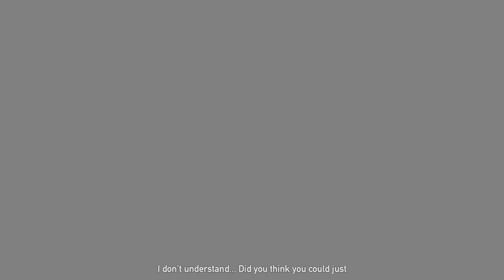Far Cry 5 Pc Game Play #19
Far Cry 5 Gameplay Walkthrough Part 19 of the Far Cry 5 (FC5) Campaign. The Warrant & Character Customization for PS4 Pro, Xbox One X and PC. My Far Cry 5 Gameplay Walkthrough will feature the Full Game Story Campaign. This Full Game Far Cry 5 Gameplay Walkthrough includes all Campaign Missions, all Cutscenes, The Father, Joseph Seed, Faith Seed, John Seed, Jacob Seed, Pc Gameplay, FC5 Gameplay, Single Player, All Missions, Campaign and more until the Ending of the Single Player Story.